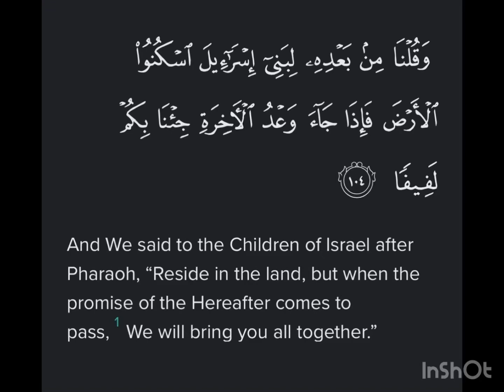Surah Al-Isra Ayat 104